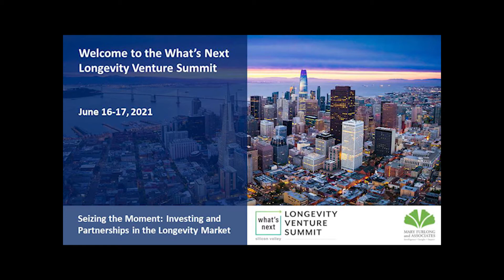WNLVS - VitalTech Ernie Ianacci promo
MFA presents the 18th Annual What's Next Longevity Summit, June 16-17, Seizing the Moment: Investing & Partnerships in the Longevity Market, the virtual event offers online learning & networking experiences with leading authorities in the longevity economy